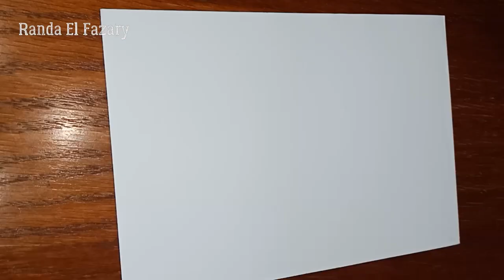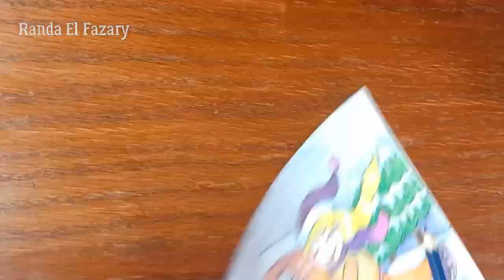How to draw a Happy Snowy day ❄ ski 🎿 طريقة رسم يوم علي الجليد / التزحلق على الجليد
طريقة رسم يوم ممتع و التزحلق علي الجليد  بالشرح والخطوات بطريقة سهلة وبسيطة مع التلوين